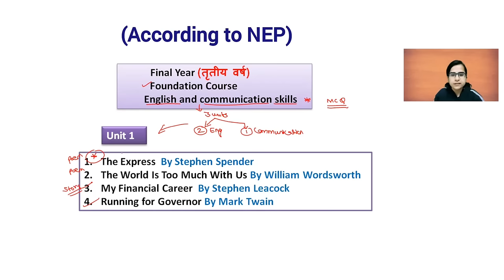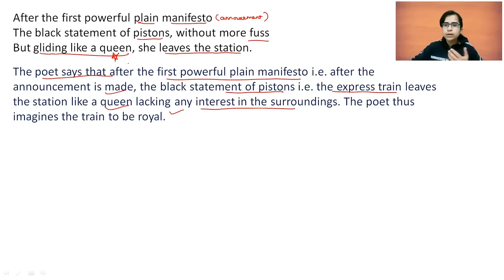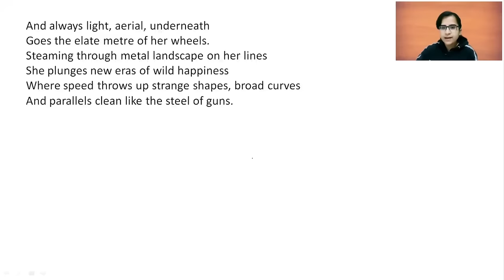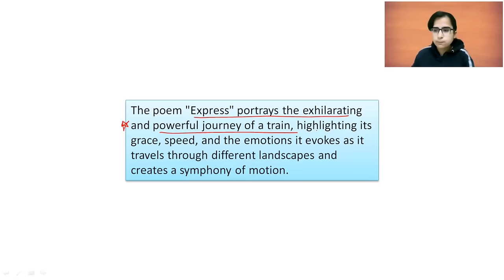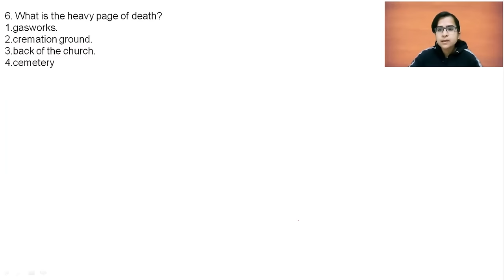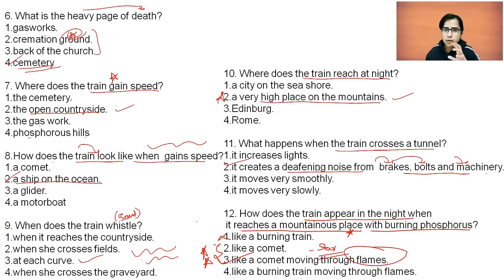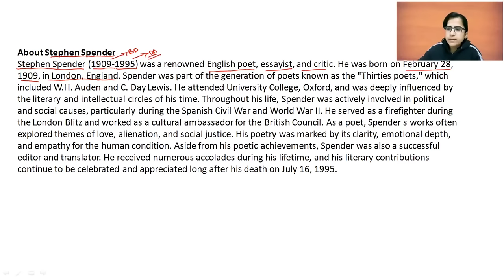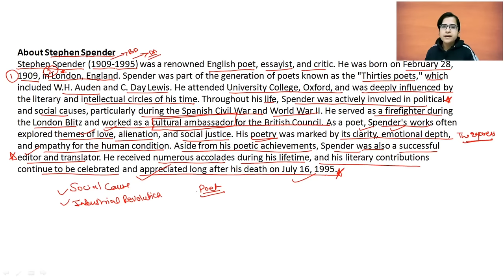Foundation Course|English language (Paper 2)|Third Year| Poem The Express by Stephen Spender (Part1)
Hello Dosto,
Here is the the latest Revision lectures for bcom final year